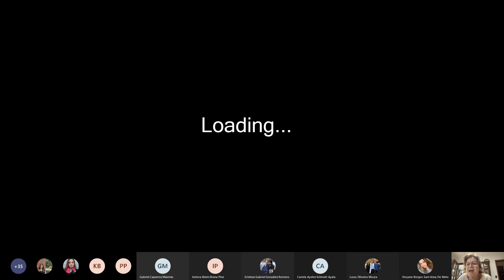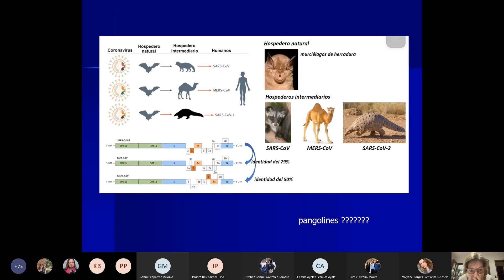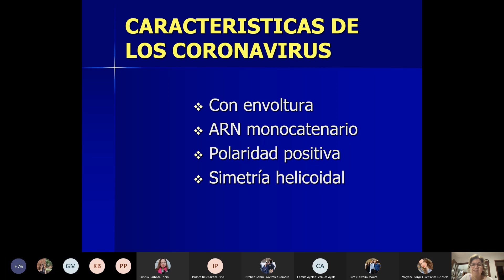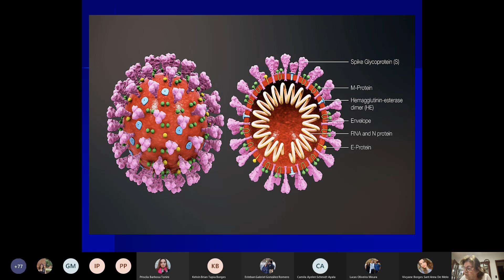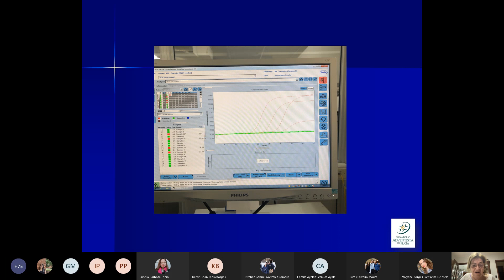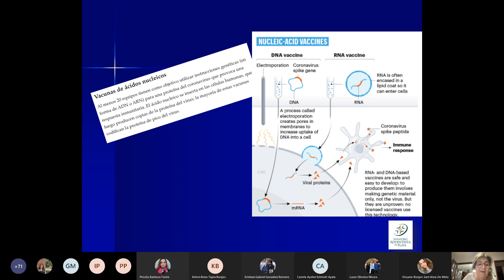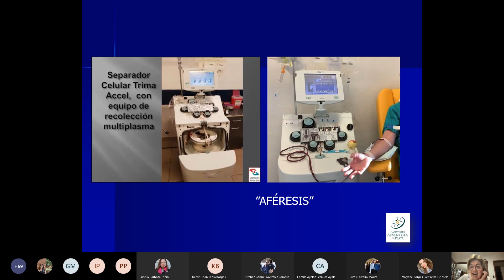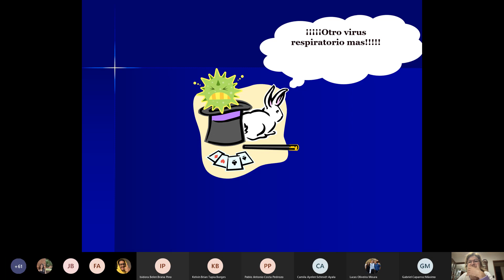Microbiología - Virus Emergentes || 10/06/2021